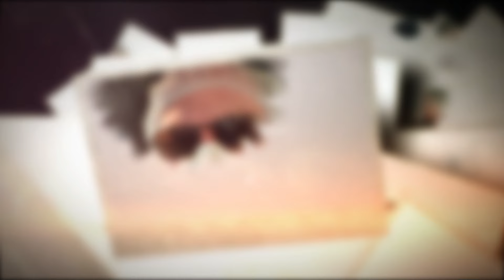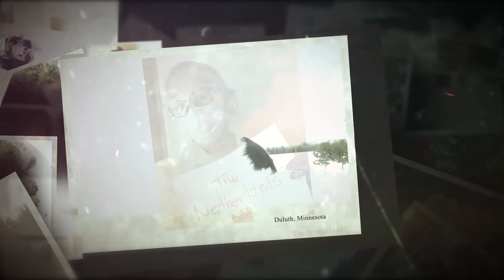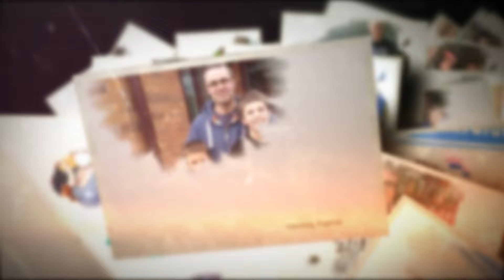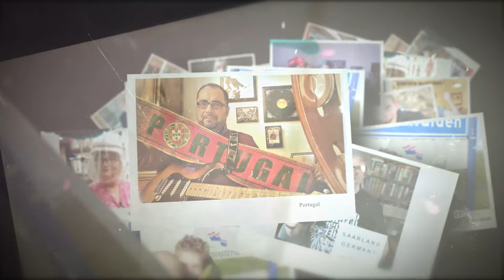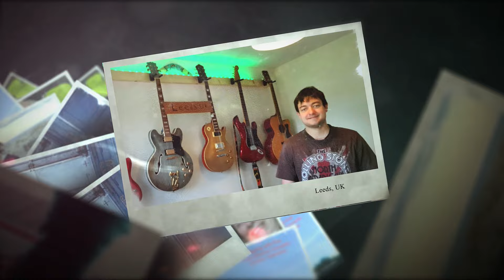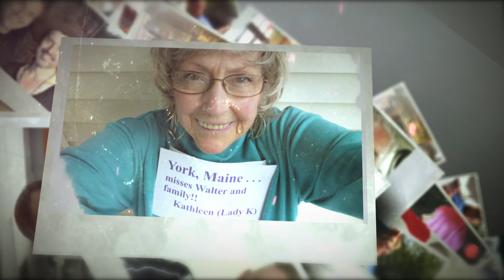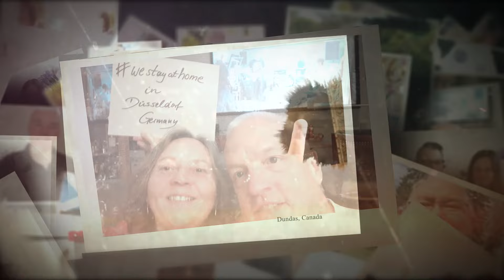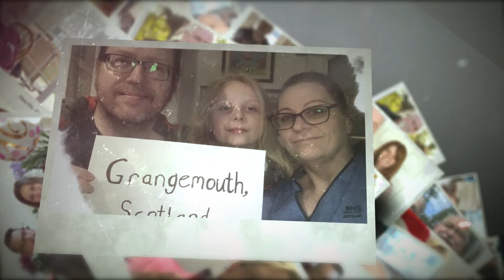“We’re All In This Together” Worldwide 2020 - Walter Trout feat. Joe Bonamassa (Music Video)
Music video for Walter Trout's song “We’re All In This Together” that compiles imagery of fans across the globe as they navigate a world of social distancing amidst the pandemic.

Several weeks ago, Walter posted a message to fans which read, “Around the globe, we are currently going through unprecedented times with millions of us asked to stay at home. Doctors, nurses, hospital employees, and other essential workers are putting their lives on the line to treat those who are ill.  It’s a time where we all need to come out together to wipe out this virus once and for all. I want to show that people all over the world are doing their part to fight the virus in a music video for my song, ‘We’re All In This Together.  It would mean a lot if you would take a moment to take a picture or video of yourself, whether it be at home, at your job as a health care worker, or at any other place where you are doing your part, and in this picture, please hold up a sign showing where you are from!”

The end result of this endeavor truly captures a glimpse of our global population as we all navigate these challenging times. A moment where the ability for musicians to bring their art to the stage has been momentatily halted for the sake of The World’s inevitable return to normalcy. Please join Walter and all whom have contributed in sharing or simply viewing this video that captures a moment in time none of us ever envisioned being our collective reality.

Additionally, Walter’s wife and manager Marie Trout offers an insightful editorial on the power of live music, which can be read

Stay home. Stay safe. Love Music.